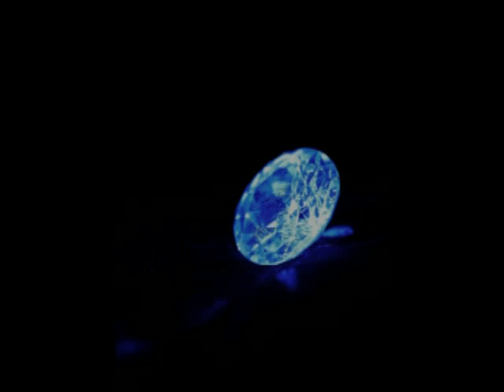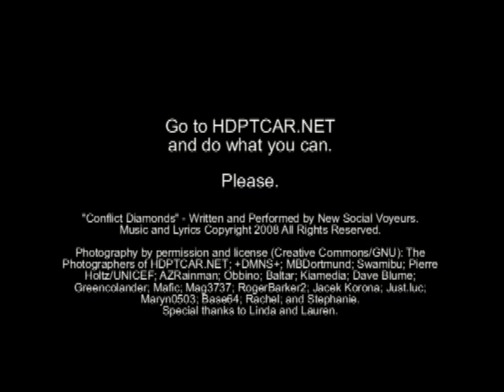Conflict Diamonds by New Social Voyeurs MPEG - 4